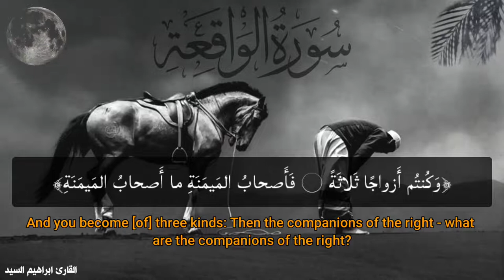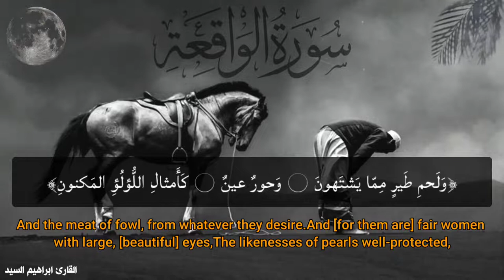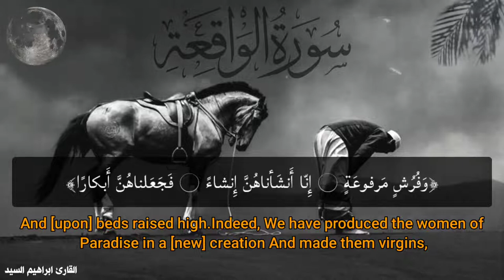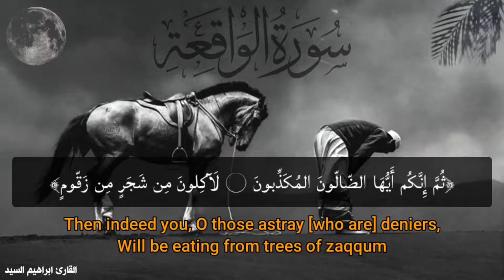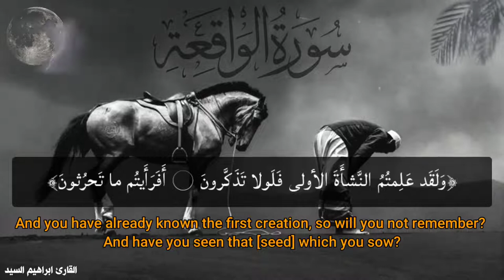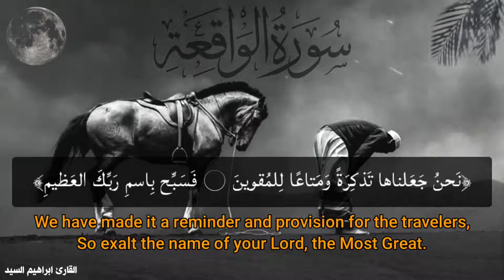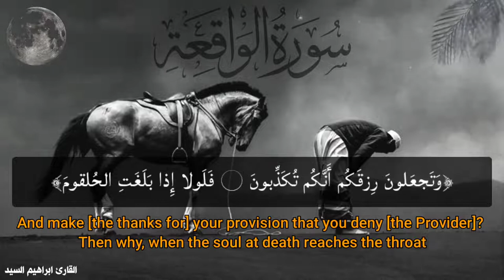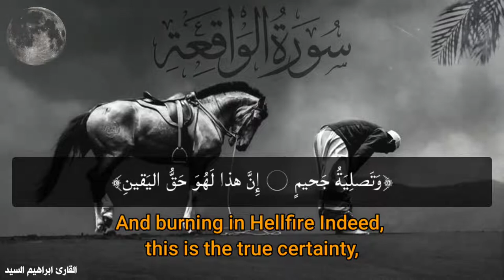تلاوة هادئة كسكون الليل سورة الواقعة كاملةصوت القارئ ابراهيم السيد "مترجمة" 2022